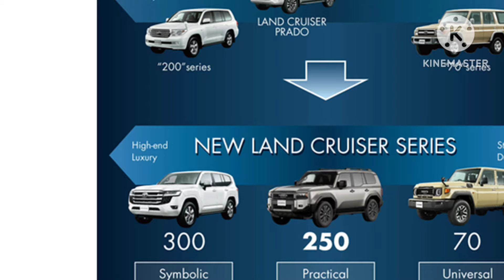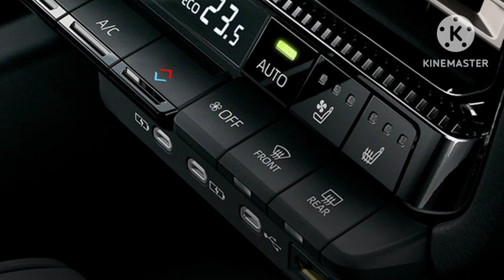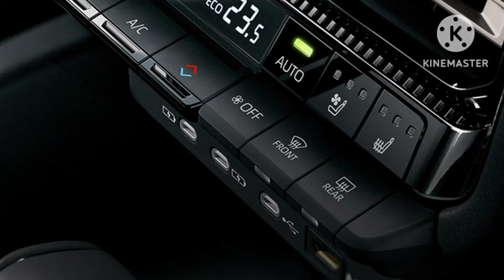Toyota Prado 2024 (Land Cruiser 250) từ 860 triệu đồng chờ ngày về Việt Nam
360 Xe_Mẫu xe cốt lõi của dòng sản phẩm Land Cruiser chính thức bỏ hậu tố Prado trong tên gọi tại Nhật Bản, xe dùng động cơ xăng 2.7L hút khí tự nhiên hoặc động cơ diesel 2.8L mạnh mẽ.